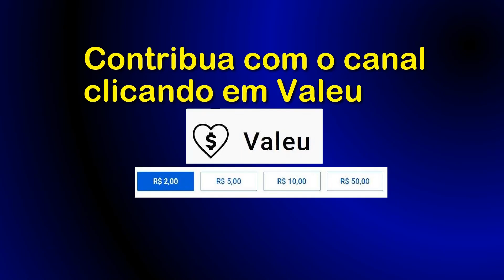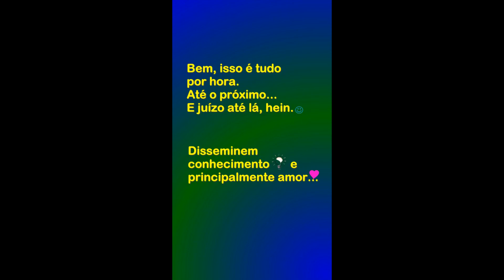Miles Morales Spider-man - Gameplay #2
Jogando Spider-man Miles Morales, na AMD Radeon RX580 8GB GDDR5 256bits da AliExpress.

Apoiem o canal, depositem qualquer valor através dessa Chave PIX aleatória:
4b30f34f-187a-45ce-81ed-da1805933bc8

Link para comprar na AliExpress;
AMD Radeon RX 580 8GB  GDDR5 256bit 2048SP:

Era uma vez um baratinho... (eBook Kindle):
Preço: R$1,99

A Ideia de Deus (eBook Kindle):
Preço: R$1,99

Adaptador sem fio Xbox para Windows 10:

Carregador de pilhas RAYOVAC AA/AAA PS132-2BR:

Marca: ORICO:

Controle Sem Fio Xbox - Robot White:

Minha configuração:
GPU: AMD Radeon RX580,  8GB GDDR5, 256 bits, 2048SP;
CPU: Intel(R) Core(TM) i3-10100F CPU @ 3.60GHz;
Memória: 16 GB RAM DDR4 (15.86 GB RAM utilizável);
Placa mãe Asus Prime H510M-E, LGA 1200, micro ATX,
Fonte de Alimentação ATX Bluecase BLU400R 82E, 400W, PFC Ativo,
Resolução atual: 1920 x 1080;
Software de Captura/Streaming: AMD Radeon ReLive.